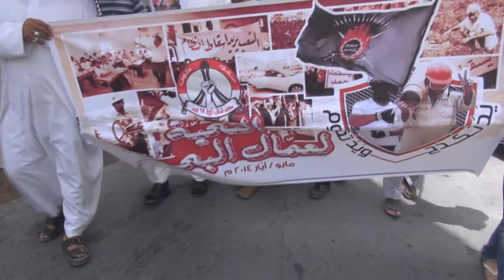مسيرة "يد تكدح ويد تقاوم" في قرية الديه 1/5/2014 Bahrain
خرجت صباح اليوم الخميس (1 مايو/آيار 2014) مسيرة أهلية في قرية الديه تقديراً للجهود والتضحيات الكبيرة التي ساهمت بها الشريحة العمالية في مسار ثورتنا المجيدة، وتضامناً مع المفصولين عن العمل وعوائلهم، المسيرة جاءت بدعوة من إئتلاف شباب ثورة 14 فبراير تزامنا مع عيد العمال العالمي، وردد المشاركون شعارات مناهضة للنظام الخليفي وشعارات تطالب إسقاط حاكم البحرين حمد بن عيسى آل خليفة.